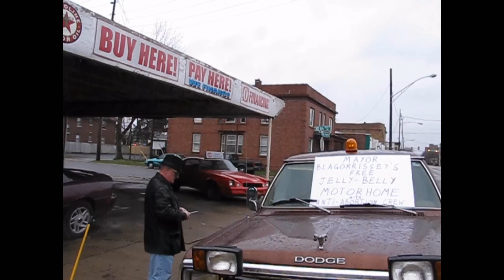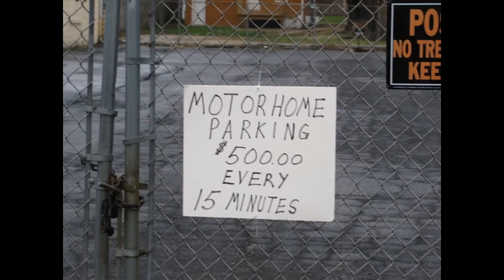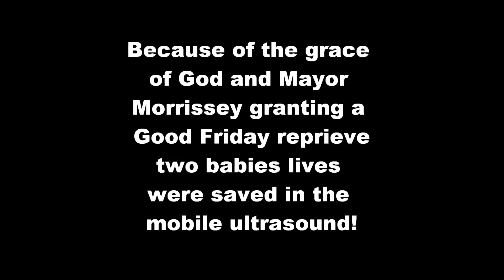Rockford Mayor's Good Friday Reprieve Saves Two Lives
Over one hundred Christians gathered in the cold and mist at Rockford's abortion mill on Good Friday to pray the stations of the cross.

Today also marked the return of the mobile ultrasound clinic to Rockford after weeks of being absent based on false charges of violating it's permit by a Rockford alderwoman.

In an act of courage, justice, and compassion for the people of Rockford Mayor Larry J. Morrissey granted a "Good Friday reprieve" so the mobile ultrasound could return to Rockford while the city council still debates granting a six month permit extension.

It was one of the most beautiful sights ever seen at Rockford's abortion mill when at the exact moment a large but quietly reverent group of Christians began praying the stations of the cross a young mother entered the mobile clinic to see an ultrasound of the child in her womb - it seemed as if because Jesus Christ had taken up his cross this young mother was being saved from the cross of an aborted baby.

As the prayers continued well on into the morning a second mother used the free ultrasound clinic to choose life.

The blessings of this Good Friday morning continued as a mother who used the ultrasound a month ago saw it was back in Rockford and let pro-lifers know even though she is working it's still difficult for her to pay her bills.  This mother was of course given the assistance she needed.

The power of prayer and the goodness of God was very clear this Good Friday at Rockford's abortion mill.

Because of the courage of Mayor Morrissey and the hard work of City Attorney Patrick Hayes and Kerry Partridge two human beings will live to see Easter Sunday and beyond.